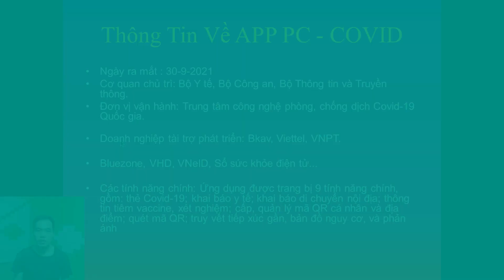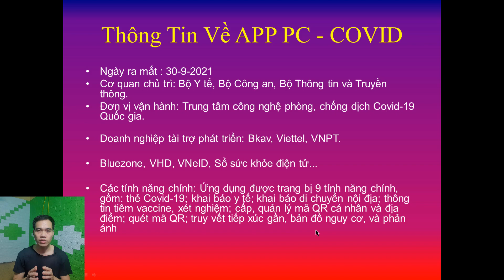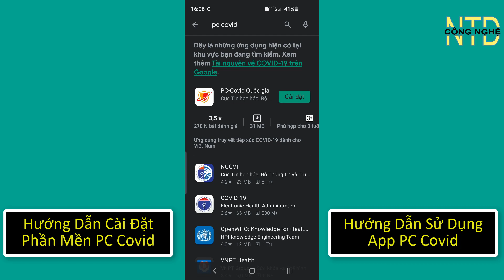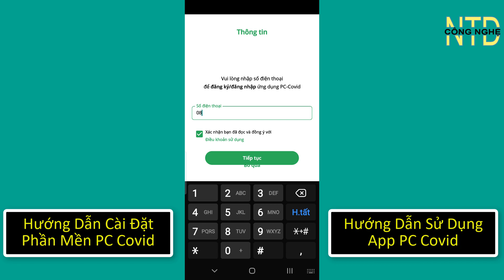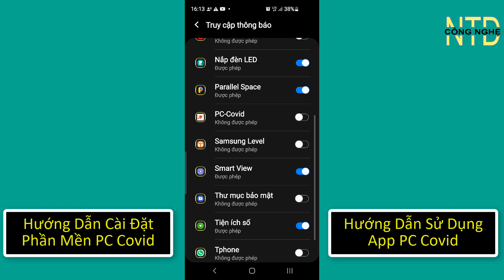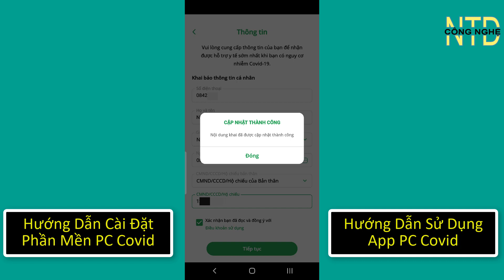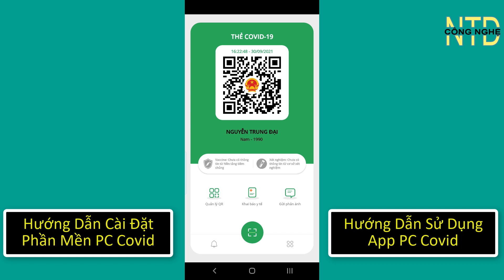*MỚI* Cách Tải Pc Covid & Sử Dụng PC Covid Trên Điện Thoại || Phần Mền PC Covid 19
Video hướng dẫn tải và cái đặt ứng dụng pc covid trên điện thoại, Hiện tại ứng dụng pc covid đã có mặt trên CHPlay và App store  ứng dụng pc covid là phần mền tích hợp tất cả ứng dụng phòng chống covid hiện tại của việt nam, vậy thì làm thế nào để tải phần mền pc covid cũng như cách sử dụng ứng dụng pc covid như thế nào? cách đồng bộ dữ liệu trên phần mền pc covid như thế nào trong video này mình sẽ chỉ cho các bạn một cách chi tiết giúp bạn có thể cài đặt ứng dụng pc covid trên điện thoại nhé.